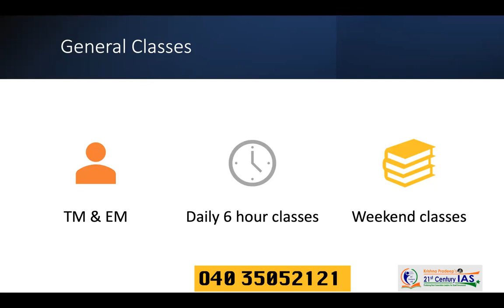Group 2 programs